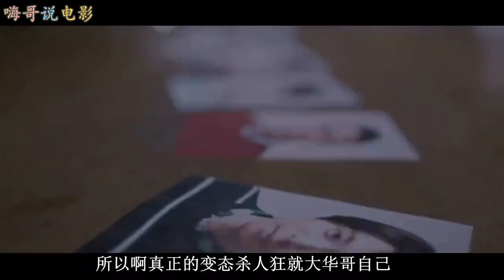一部窥探人性的的惊悚犯罪片《楼下的房客》漂亮妹子背后的阴暗